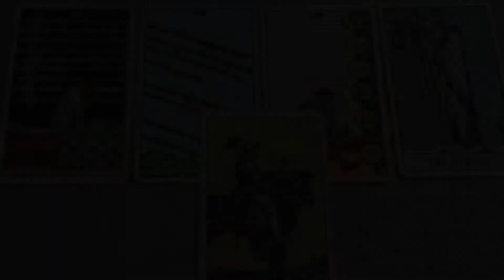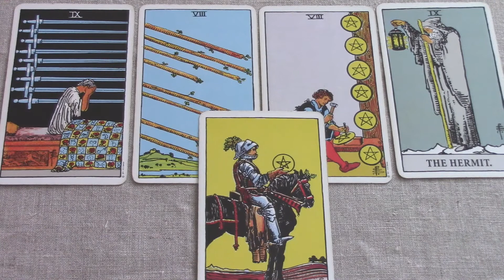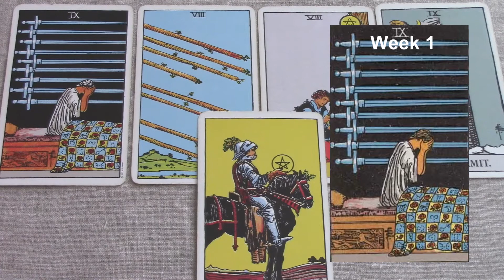Leo January 1-7 2018/Week 1 General Tarot Reading - "Center of attention"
BE SURE TO WATCH THE BRIEF OVERVIEW ON THE PLAYLIST. Weekly tarot series for the sign of Leo. Be sure to watch your Rising and Moon sign also. If you like my work, you can support me